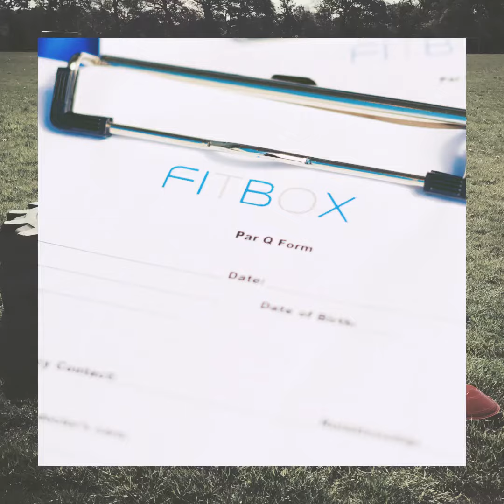Fitbox Boot Video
Fitbox Boot first session 14th May 2016, it runs every Saturday at 10am. Old Yards Rfc, Tilehouse Lane, Shirley, B90 1PW. A taster session is £5 on the day. Bring a friend